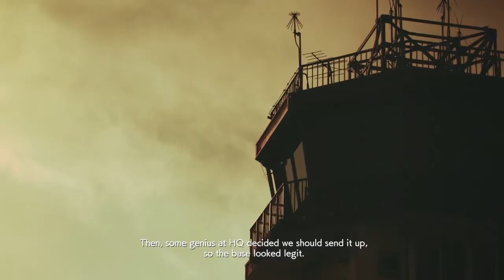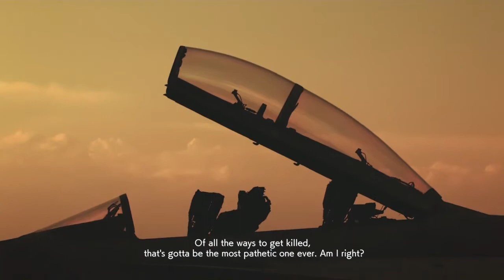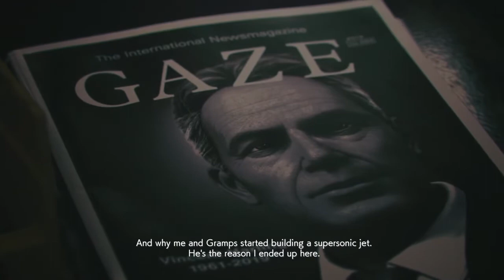ACE COMBAT™ 7*mission 5